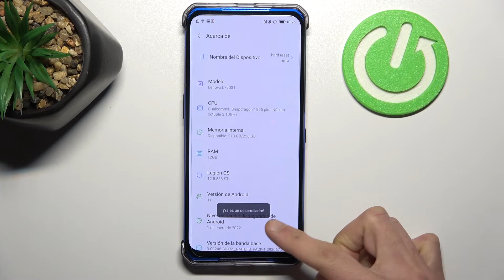Opciones de desarrollador en LENOVO Legion - activar Modo Desarrollador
En este tutorial te mostramos cómo activar opciones para desarrolladores en tu LENOVO Legion. Sigue las instrucciones y aprende a activar y desactivar el desarrollador en tu celular LENOVO Legion paso a paso.

¿Cómo activar opciones para desarrolladores en LENOVO Legion? ¿Cómo activar el modo desarrollador en LENOVO Legion? ¿Cómo activar el desarrollador en LENOVO Legion? ¿Cómo desactivar opciones de desarrollador en LENOVO Legion? ¿Dónde están las opciones de desarrollador en LENOVO Legion?